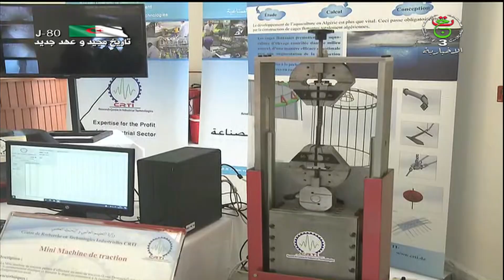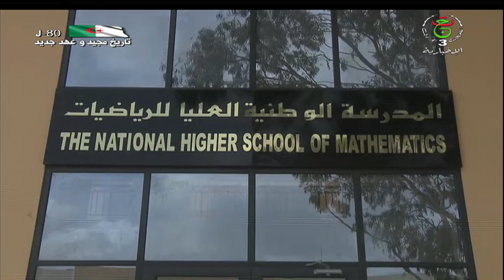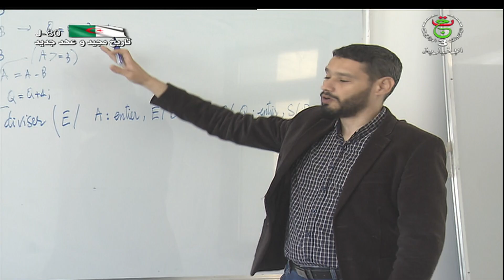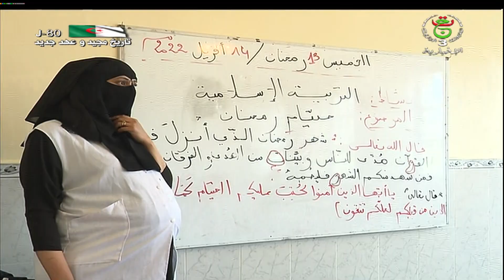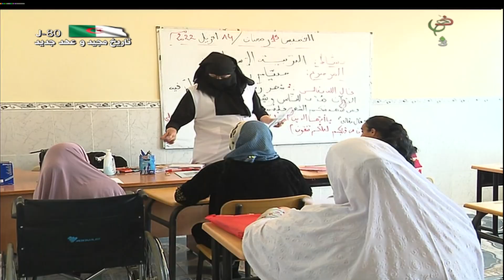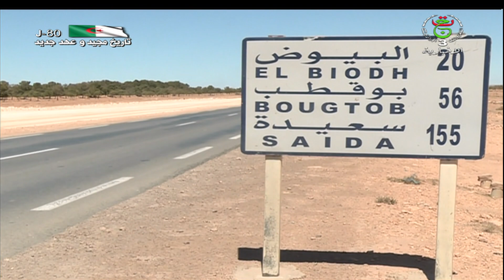نشرة أخبار 13:00 | السبت 16 أفريل 2022